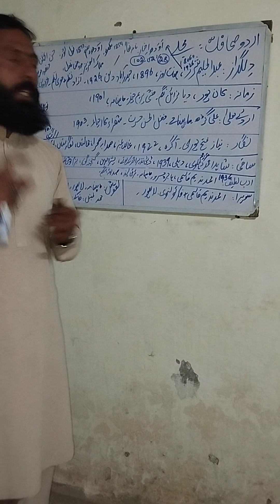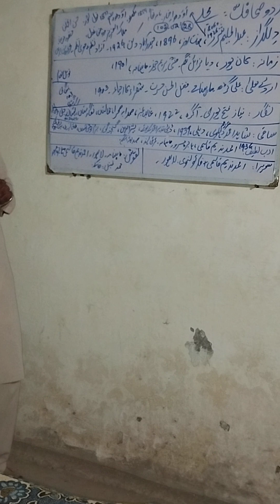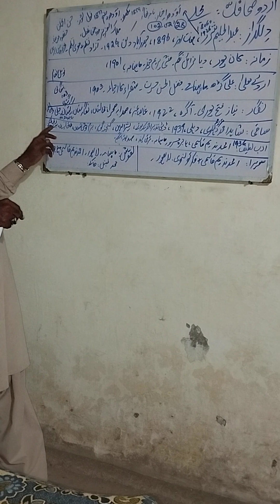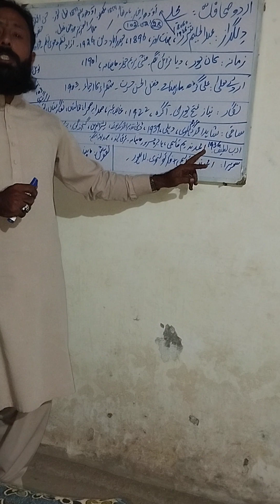Urdu magazine, a review from Nagar to Naqosh, a collection of exam questions.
اردو مجلے،نگار سے نقوش تک ایک جائزہ،امتحانی سوالات کا مجموعہ Urdu magazine, a review from Nagar to Naqosh, a collection of exam questions.
उर्दू पत्रिका, निगार से नक़ोश तक की समीक्षा, इस्लामी प्रश्नों का संग्रह।urdoo patrika, nigaar se naqosh tak kee sameeksha, islaamee prashnon ka sangrah.#

উর্দু পত্রিকা, নিগার থেকে নকোশ পর্যন্ত সমীক্ষা, ইসলামিক প্রশ্নের সংগ্রহ।
Urdu patrikā, nigāra thēkē nakōśa paryanta samīkṣā, isalāmika praśnēra saṅgraha.
urdu urdusahafat urdutanqeed urdudrama urdupoetry urduquotes urdushayari urdustories urdushayari urdustories urdunews urdunovil urdunazam urdunaat urdughazal pts bts nts gat pms sindh psc#balochistan psc#kpkpsc#kaleedeurdu